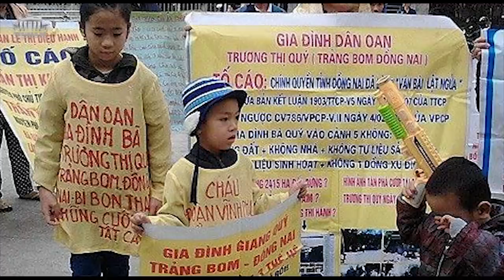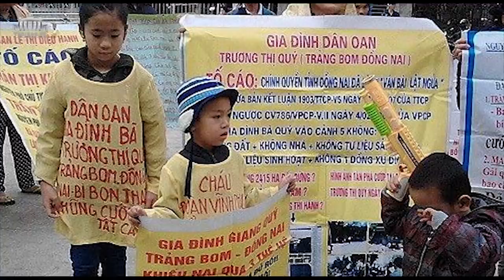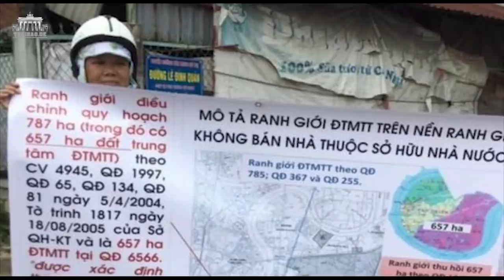Từ chuyện ông Nguyễn Thành Phong bị điều chuyển giữa dịch, bàn về những cái “nếu như” của thể chế